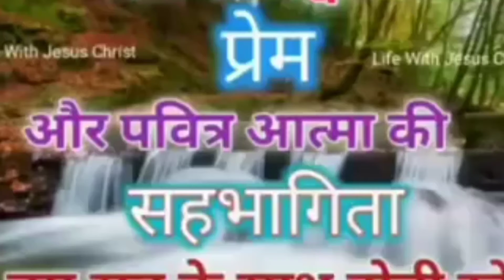We welcome the new father to our parish Fr Daniael 19.12. 2020